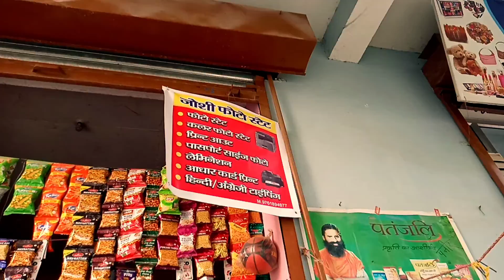Nomad कहने में चिड़ रहा है करन😭 गुस्सा हो गया😡😠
हेलो दोस्तों स्वागत है आपका विजय जोशी ब्लॉक चैनल में जिसमें मैं आपको अपनी लाइफ स्टाइल दिखाता हूं अपनी दिनचर्या दिखाता हूं 🤓🤓

vlogs funny vlogs vlogger Vlog pahadi lifestyle vlogs daily vlog Lifestyle vlogs cool pahadi vlogs sourav joshi vlogs vijay joshi

daily vlogs Vijay Joshi vlogs family vlogs daily vlogger daily vlogging dubai vj vlogs au Vj vlogs uttrakhandi vlogger

kumaoni vlogs uttrakhand vlogs my first vlog my first vlog today my first vlog viral My first vlogs my first vlog 2022 my first vlog viral kaise kare